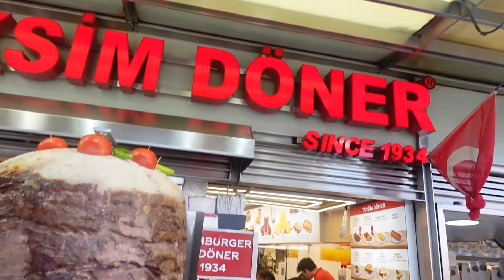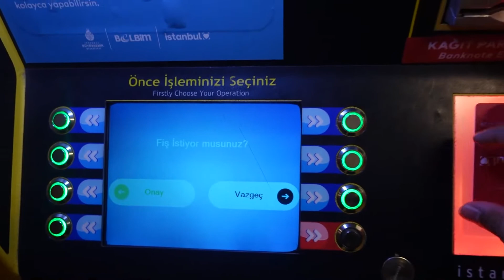What €10 Can Get You At Taskim Square Istanbul - €10 Challenge Istanbul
Want to know how cheap is Istanbul then this video will help you for your next trip to Turkey.